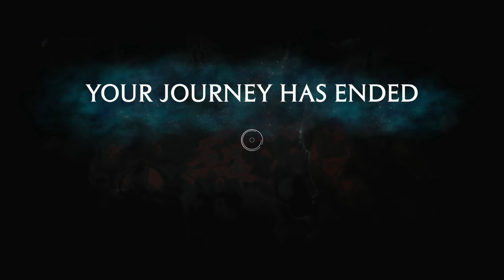Hogwarts Legacy: Gameplay 7